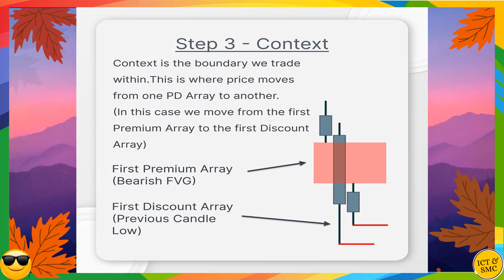Market Makers Series📖 I Arjoio Channel I Episode 4 I PDF Download link in Below 😎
💡First and foremost, all the concepts and knowledge presented in this Video are copyrighted to that respected content creator. Special thanks to them.